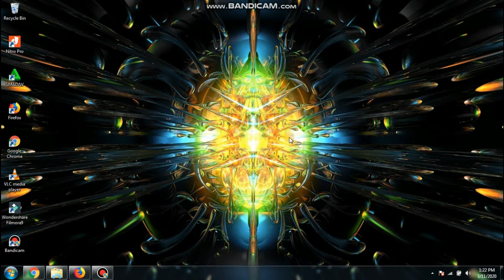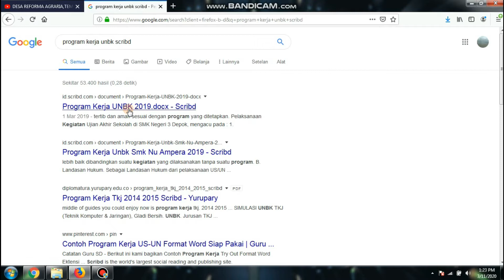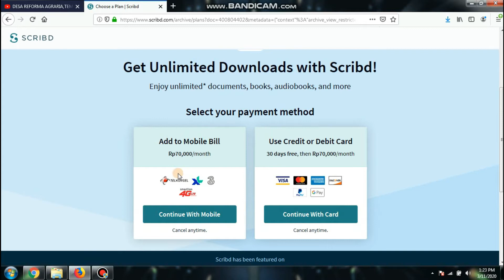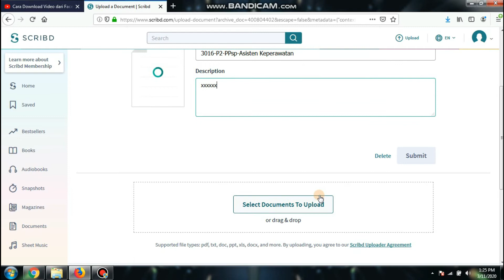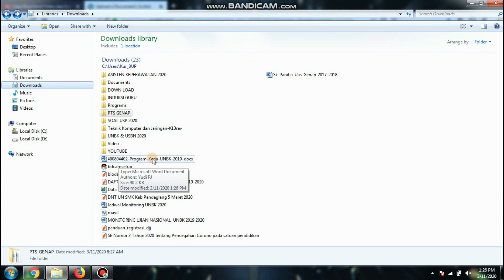Cara Download File Di SCRIBD Secra Gratis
Tutorial Cara  mudah mendownload file, dokumen atau e-book di scribd dengan hitungan detik! ga perlu download aplikasi dulu/bayar/login ke facebook.apalagi bayar fulsa..cukup ikuti langkah2 berikut ini.simak vidionya sampai habis..